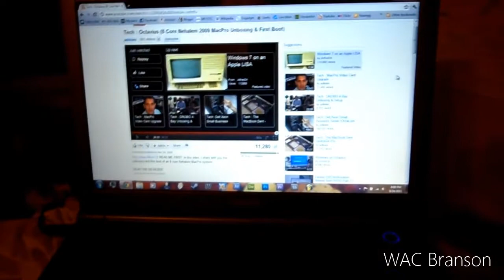We Are Collaborating with the Well Fed Neighbors of Taney County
This video would be WAY more interesting if more people wanted to appear on film. Whatever.